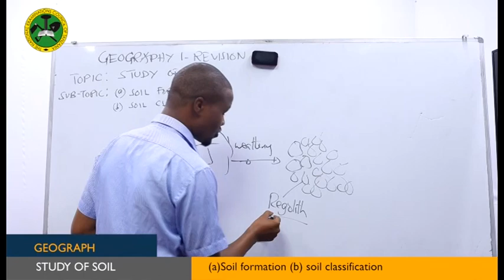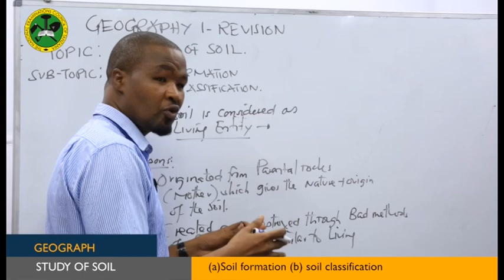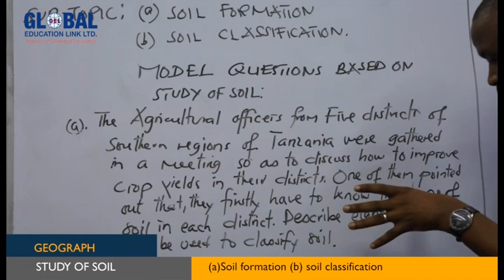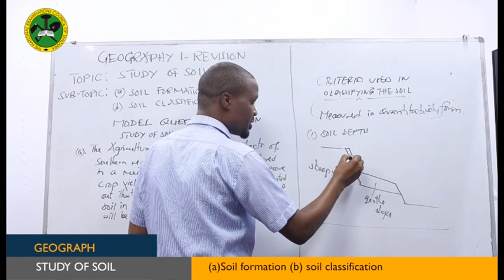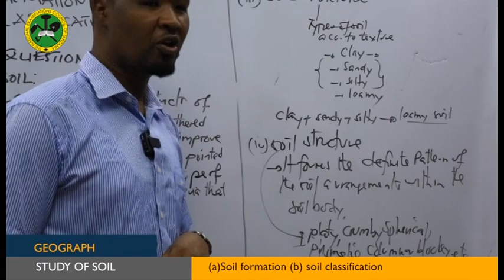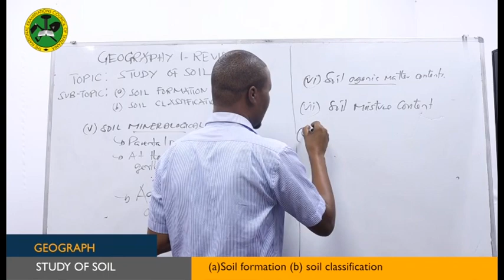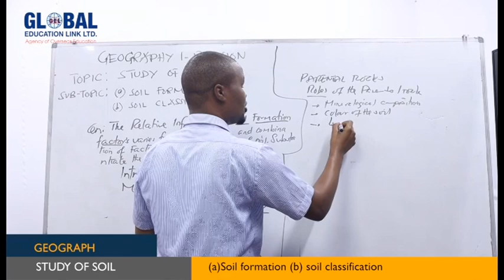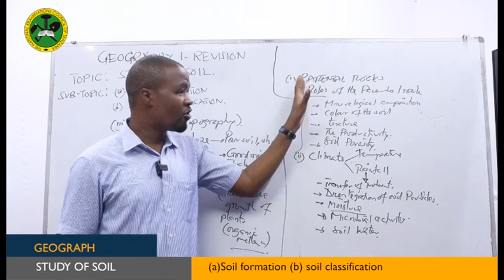DARASA ONLINE: GEOGRAPHY/STUDY OF SOIL (SOIL FORMATION)